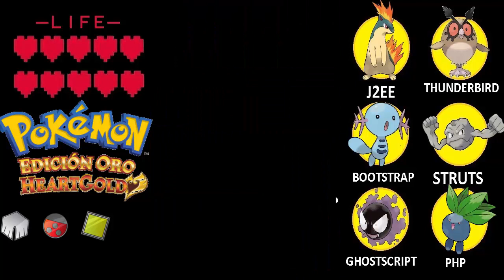Pokemon HeartGold Hardlocke - 16 - Los pokemon hacen deporte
- Sólo puedo perder 10 pokemon
- SI un pokemon muere, se mete en la caja o se suelta.
-La única excepción a esta regla es si es el único pokemon que puede aprender una MO, en este caso se puede llevar pero no puede combatir
-Sólo se pueden utilizar pociones y antidotos, etc que se encuentren, no se pueden comprar
-Sólo se pueden comprar pokeball, superball , ultraballs y   cualquier objeto NO CURATIVO.
-En la liga pokemon se pueden comprar hiperpociones y cura totales, sólo se podrá utilizar 1 hiperpoción  por cada restaurar todo que utilicen, al finalizar el combate se podrá curar a full el equipo.
-Sólo se puede atrapar el primer pokemon de ruta/zona. Si ya se tenía (o es una preevolución o postevolución) se puede atrapar el siguiente.
-Si se muere el primer pokemon de ruta, os quedaís sin pokemon en esa ruta.
-El nivel máximo que se puede utilizar en los gimnasios, es el nivel del pokemon más fuerte del lider (ejemplo en el gym de Brock, el limite sería nivel 14)